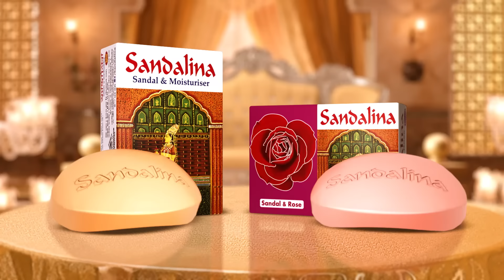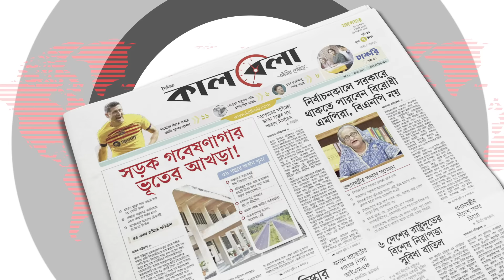নতুন উপদেষ্টা হতে যাওয়া ওয়াহিদউদ্দিন মাহমুদের পরিচয় | Wahiduddin Mahmud | Kalbela